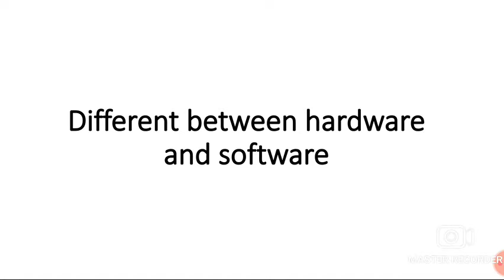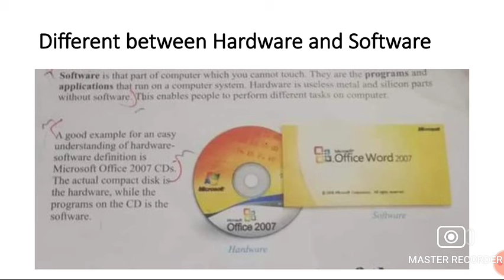Hardware and Software in urdu / hindi Lecture # 5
Computer hardware is any physical device used in or with your machine, whereas software is a collection of codes installed onto your computer’s hard drive
All software uses at least one hardware device to run. Take for example, a video game, which is software; it uses the computer processor (CPU), memory (RAM), hard drive, and video card to work. Word processing software uses the computer processor, memory, and hard drive to generate and save documents.